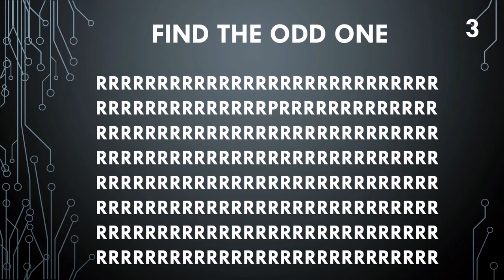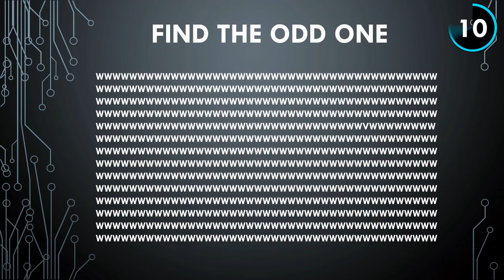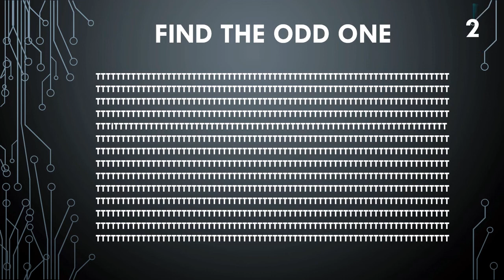Find the Odd one out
Challenge yourself with my new eyesight test. This challenge is more interesting, so enjoy.